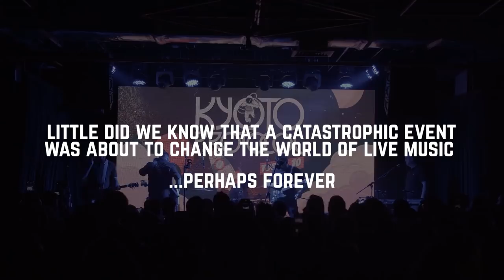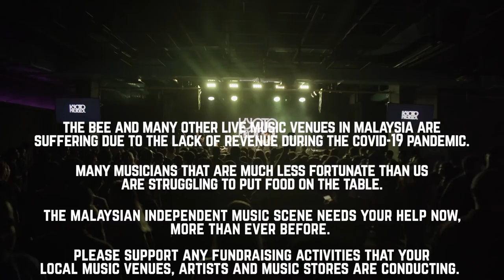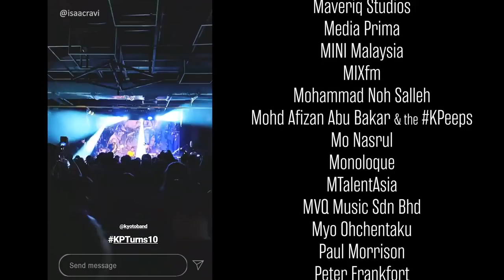TEN, a Kyoto Protocol rockumentary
TIMESTAMPS
00:00 - Intro
00:25 - Universal Rhyme
03:52 - Guilty Plea
08:50 - How we started
10:16 - Jelita
15:30 - Never Know
18:38 - Gael's origin story
20:00 - Tiada Lagi Kidungmu
22:51 - Rindu
25:48 - Hairi's origin story
27:45 - Now You're Gone
32:25 - Fuad's origin story
34:17 - Nasty Fall
39:17 - One Step
44:27 - Shan's origin story
47:01 - Mosquito
50:15 - Big Machine
53:11 - Shaq's origin story
54:56 - Dispensable
59:19 - Still Alive
1:03:53 - There's no place like home
1:05:33 - KL I Love You
1:10:14 - The rise and fall
1:11:31 - VDay2008
1:14:49 - The rebirth
1:16:00 - Delta Wing
1:20:33 - The End
1:24:58 - Looking back
1:26:02 - Gimme Nothing
1:30:02 - Pussycat
1:34:25 - Credits

The first rockumentary by the Malaysian band Kyoto Protocol. Take a journey with us across a decade of wins, losses, and above all else: the love of music. The concert footage was taken from our tenth anniversary concert held at The Bee, Publika. Interview footage was shot by Shanjeev Reddy (a.k.a. the drummer of the band) at KyotoStudios. The music from the concert will been made into the band's first live album available on all other streaming services on 11th Dec 2020.

Director: Adriana Tunku
Producer: Razlan Saharudin
Director of Photography: Praveen Kumar
Concert Sound: Andrew Warren
Concert Visuals: David Knighton & Zaim Zulkarnain of Always Saturday
Audio Mixing: Shakeil Bashir
Final Video Editing: Shanjeev Reddy